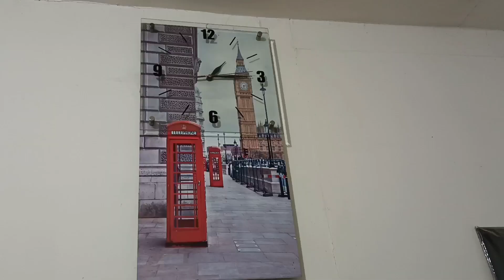MENSAHE MULA SA MGA ANAK NI KUYA ROEL